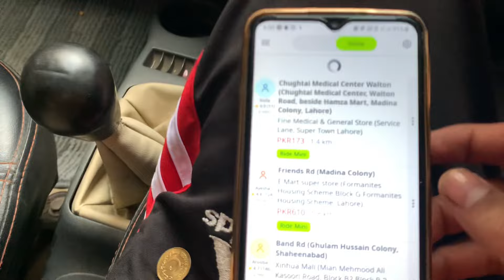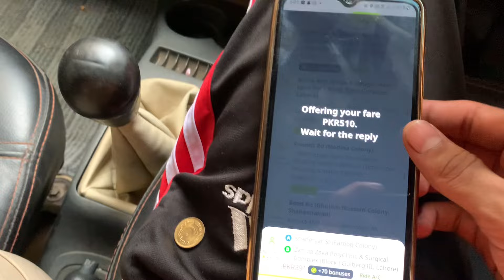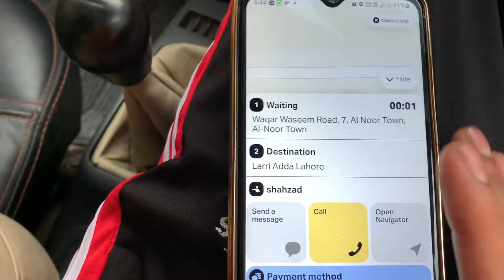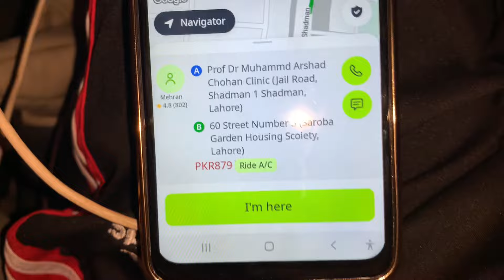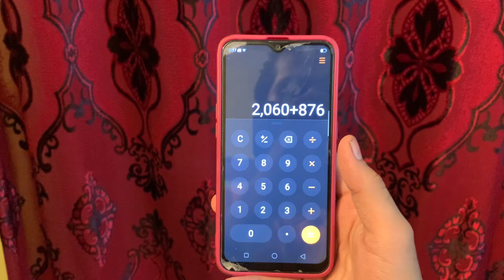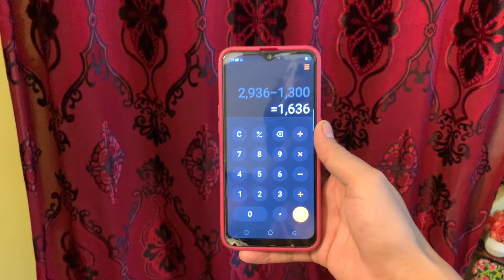Indrive and yango 5hour earning in lahore❤️| 20rs k pichy customer car sy utar gaye😨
Hi guys Assalam o alaikum how are you all ? I hope you all are fine ❤️ Welcome to the another vlog of indrive and yango earnings in lahore, aaj to 1 customer ne had hi kerdi 20 rs k pichy car me beith k utar gaye 😂 aur maine apko naat bhi sunai ❤️ umeed hai apko aaj ka vlog bhi pasand ayega agar to aye to plz vidio ko like kerdijiyega aur channel ko subscribe kerlijiyega Shukriya ❤️